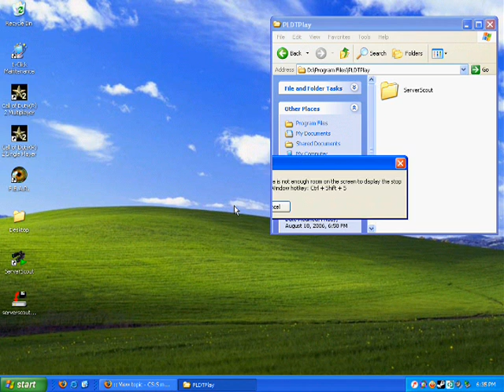Server Scout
Problem with PLDT Play Server Scout after trying a retail CS version to work with the program.

UPDATE: To anyone having this problem, just remove all registry entries related to the program. Server scout retains some important entries even after fully uninstalling.

UPDATE2: After several weeks trying PLDTPlay and all the incessant ridiculous comments posted by fucktards here, I have come to the realization that PLDTPlay mostly only caters to the scumbags and uneducated "hupaw hupaws" of Philippine society.